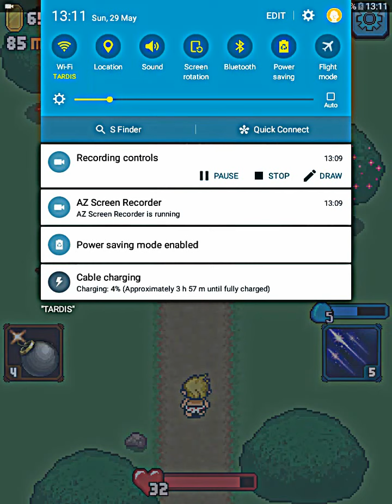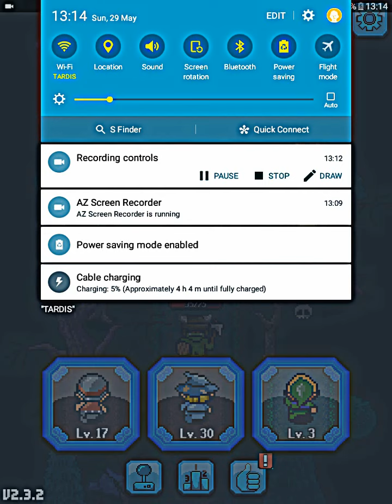Dash Quest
Today we are playing dash Quest.